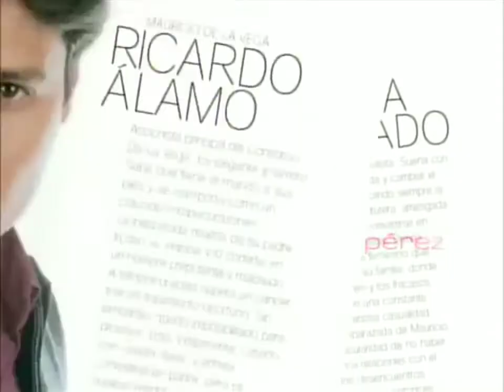Cuídate - Juana la virgen